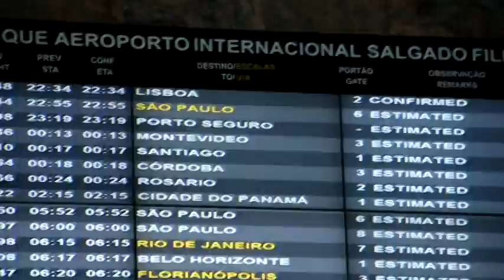Porto Alegre - Coimbra - Lucídio (Tarsila) partindo para Coimbra, PT - Um filme de André (Lítera)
Lucídio, vocalista da Tarsila, deixando o verão úmido de Porto Alegre pra ir aquecer um coração que sofre o frio em Coimbra no inverno de 2011 na Europa.

Trilha: Belos Tempos - Fernando Farinha